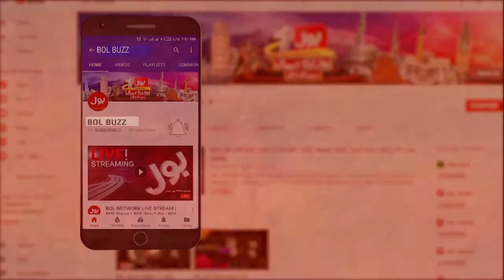Ramiz Raja Answers To Journalist | News Headlines At 6 AM | Water or Tea in A Cup?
Ramiz Raja | Ramiz Raja Answer.